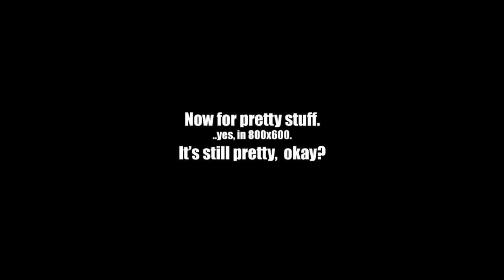[Skyrim] One Day of Skyrim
Can't you see? Elven supremacy is the only truth!